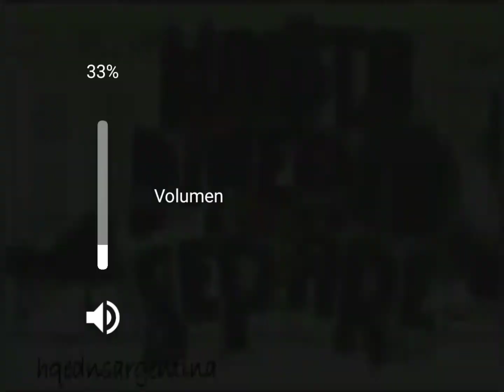Hasta Que El Dinero Nos Separe Compilación de Cortinillas Buscadas Parte 3 [4:3K]